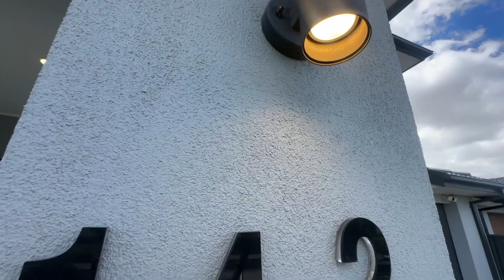142 Edith St, Tarneit, Rick O'Halloran, Barry Plant City of Wyndham